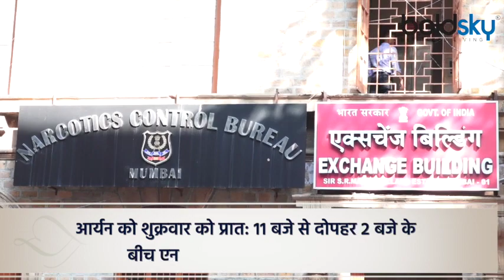Aryan Khan के Bail पर Bombay High Court की 14 Conditions WATCH VIDEO | Boldsky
बॉम्बे हाईकोर्ट ने गुरुवार को मुंबई क्रूस ड्रग्‍स मामले में आर्यन खान, मुनमुन धमेचा और अरबाज़ मर्चेंट को जमानत दी थी. जस्टिस एन डब्ल्यू साम्ब्रे की एकल पीठ ने कहा था ‘तीनों अपीलें स्वीकार की जाती है. मैं कल (शुक्रवार) शाम तक विस्तृत आदेश दूंगा.' आर्यन के वकीलों ने तब नगद जमानत देने की अनुमति मांगी जिसे अस्वीकार करते हुए HC ने कहा था कि मुचलका देना होगा.कोर्ट आर्डर में आर्यन की जमानत के लिए 14 शर्तें रखी गई हैं. कोर्ट की कंडीशंस में जिक्र है कि आर्यन पुलिस को बताए बिना मुंबई नहीं छोड़ सकेंगे, उन्‍हें हर शुक्रववार को एनसीबी के समक्ष पेश होना होगा. बेल आर्डर के अनुसार, उन्‍हें एक लाख रुपये का पर्सनल बांड जमा करना होगा और पासपोर्ट सरेंडर करना होगा. शर्तों के अनुसार, आर्यन इजाजत के बिना देश नहीं छोड़ सकेंगे, अरबाज मर्चेंट जैसे दोस्‍तों और मामले के आरोपियों से बात नहीं करेंगे और मीडिया से भी बातचीत नहीं करेंगे. आर्यन को शुक्रवार को प्रात: 11 बजे से दोपहर 2 बजे के बीच एनसीबी दफ्तर में पेश होना होगा. कोर्ट की सुनवाई में मौजूद होना होगा और जब भी जरूरत होगी, जांच में सहयोग करना होगा. कोर्ट के आदेश के अनुसार,इसमें से किसी भी कंडीशन के उल्‍लंघन की स्थिति में एनसीबी के पास जमानत को रद्द करने का आग्रह करने का अधिकार होगा.

The Bombay High Court on Thursday granted bail to Aryan Khan, Munmun Dhamecha and Arbaaz Merchant in the Mumbai cross drugs case. A single bench of Justice NW Sambre had said 'all the three appeals are allowed. I will give detailed orders by tomorrow (Friday) evening. Aryan's lawyers then sought permission to grant cash bail, rejecting which the HC said that the surety would have to be given. 14 conditions have been laid for Aryan's bail in the court order. It is mentioned in the court conditions that Aryan will not be able to leave Mumbai without informing the police, he will have to appear before the NCB every Friday. According to the bail order, they will have to submit a personal bond of Rs 1 lakh and surrender their passport. According to the conditions, Aryan will not be able to leave the country without permission, will not talk to friends like Arbaaz Merchant and the accused in the case and will not talk to the media either. Aryan on Friday morning Will have to appear in the NCB office between 11 am and 2 pm. Will have to be present in court hearings and cooperate with investigation whenever required. According to the order of the court, in case of violation of any of these conditions, the NCB will have the right to request cancellation of the bail.